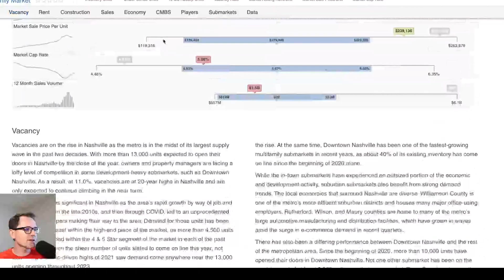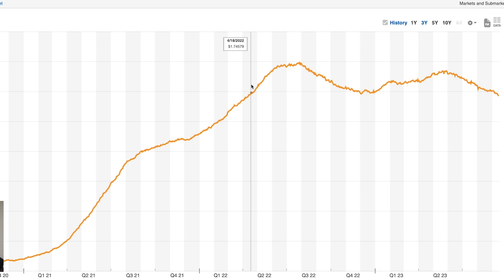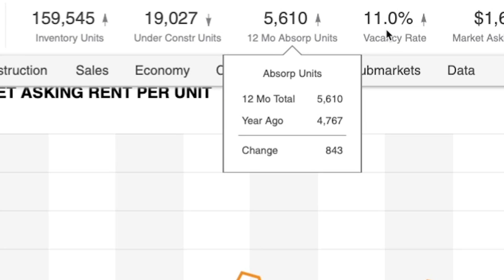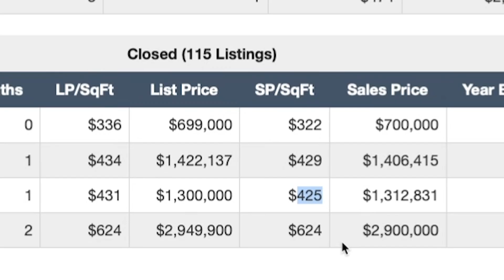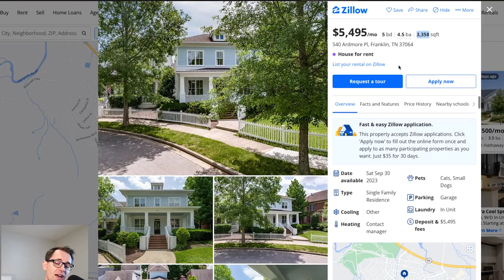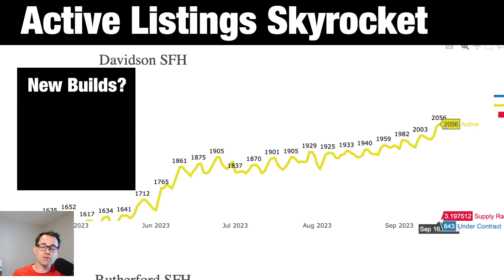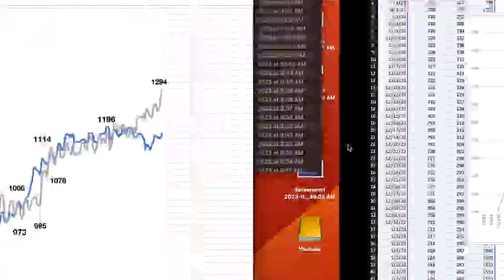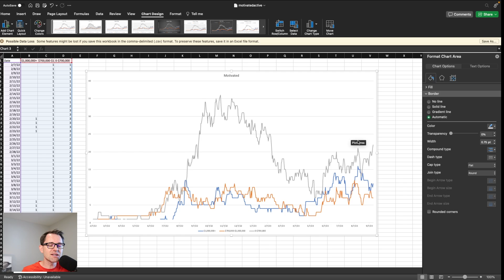Rental Market Just Broke Key Level | Nashville Housing